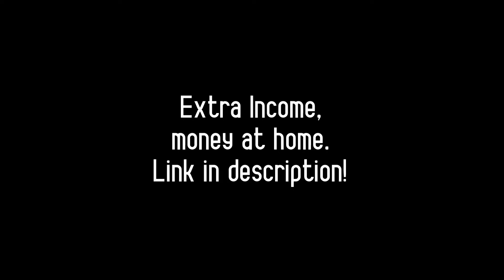Kevin Gates ft. DaBaby & Moneybagg Yo - We Don't Stop [Music Video]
Make a new income and earn money from home using your cell phone!

Beat by @tesla.us-channels | Edit by me

Hello, this is Lyrical Milkshake! All admiration to Cole Bennett, and in no way is this channel disrespectful to @lyricallemonade  . Just have fun with our edited Sounds...